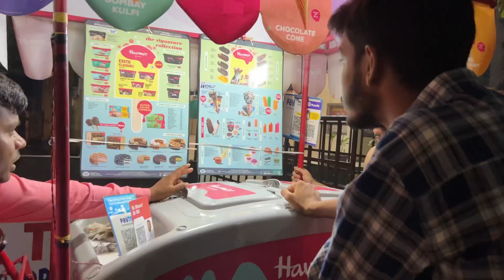Birthday ke din jana pada Doctor ke pass 😐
Hello Friends,
Through these videos I try to showcase the effort that I put into my daily life . In this channel i try to cover my daily routine. Also, I always try to share various family activities with you and hope you guys like these videos.

आप सभी के प्यार और समर्थन के लिए धन्यवाद।